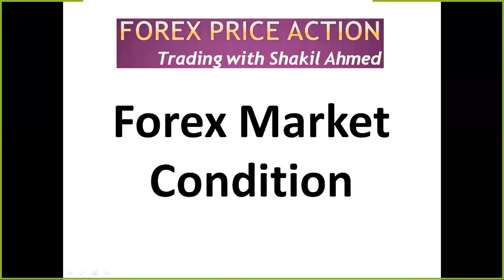Forex Market Condition... Forex Price Action (Trading with Shakil Ahmed)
This video is about Forex Market Condition and formation...

Forex Price Action (Trading with Shakil Ahmed) Facebook Group (Free Version) Join

Forex Price Action (Trading with Shakil Ahmed) Telegram Channel (Free Version) Join